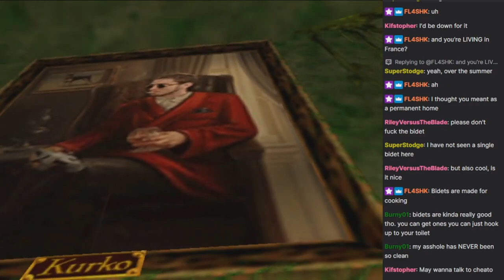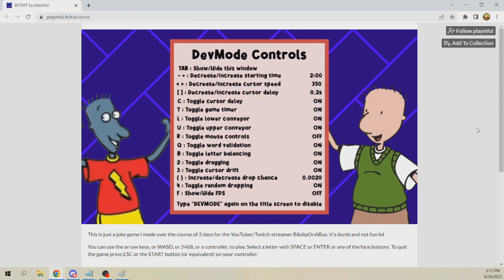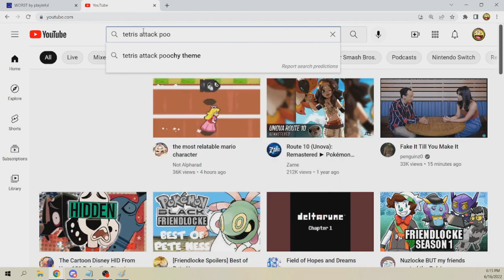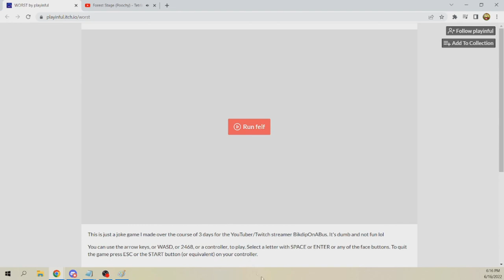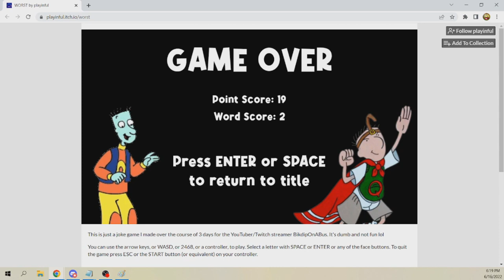WORST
This was edited together by Autumn. Just kind of an excellent thing that doesn't deserve to be buried in stream VODs, especially since the origin and resolution were several months apart and in totally different games.